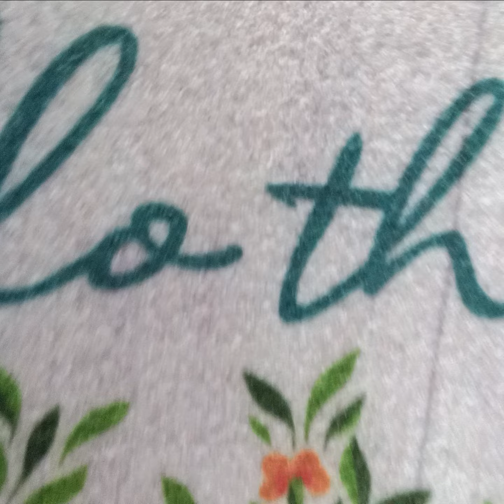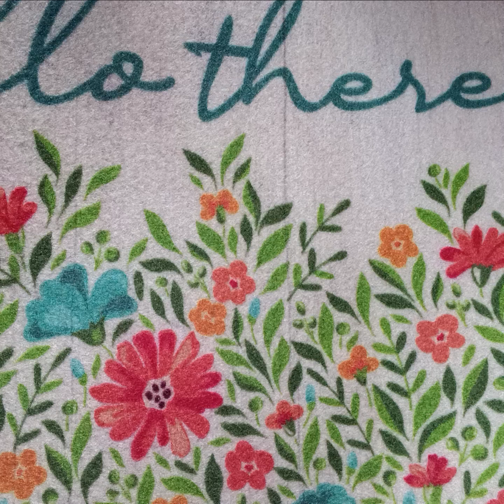small haul and Testimony